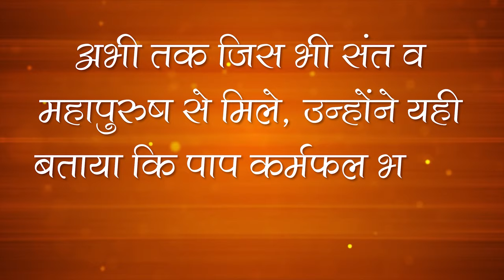Sant Rampal Ji's 2010 Satsang | 17 to 19 December 2010 HD | Episode - 05 | SATLOK ASHRAM